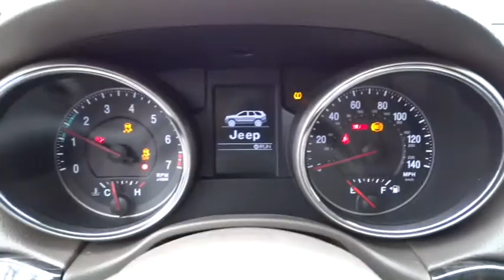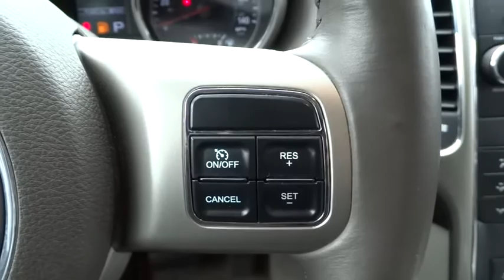2012 Jeep Grand Cherokee Yonkers, Bronx, New York City, Westchester, Queens, NY 128818YA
2012 Jeep Grand Cherokee
2012 Jeep Grand Cherokee Laredo - Stock#: 128818YA - VIN#: 1C4RJFAG1CC128818

1716 Central Park Ave.